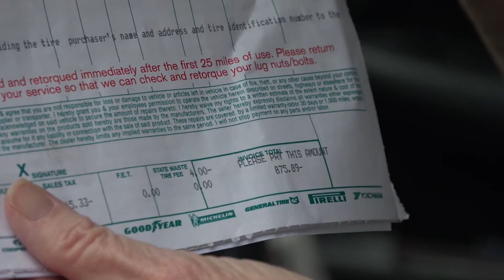Tire Mixup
Getting new tires and you drive off the lot, ready to go, that is, until you realize, the company never changed your tires! That's what one consumer had to deal with as she tries to get her money back for tires she never received.